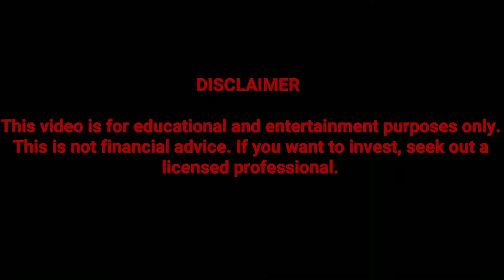Blackrock - Earnings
Investment giant Blackrock, misses on EPS but still shows more promise.